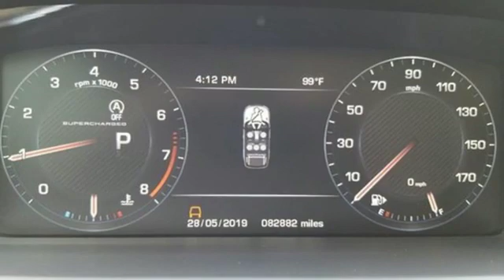Used 2014 Land Rover Range Rover Sport Chattanooga TN North Georgia Cleveland, TN #359784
Year: 2014
Make: Land Rover
Model: Range Rover Sport
Trim: 4WD 4dr Supercharged
Engine: 5.0L 8 Cylinder Engine
Transmission: 8-SPEED A/T
Color: WHITE
Mileage: 82888
Stock #: 359784
VIN: SALWR2TF3EA359784
Supercharged trim. Navigation, Moonroof, Heated Leather Seats, Back-Up Camera, Supercharged, Power Liftgate, Aluminum Wheels, 4x4, Panoramic Roof, Edmunds.com's review says The highly adjustable front seats are comfortable and provide plenty of support.. CLICK ME! KEY FEATURES INCLUDE: Leather Seats, Navigation, Sunroof, Panoramic Roof, 4x4, Power Liftgate, Heated Driver Seat, Back-Up Camera, Supercharged, Flex Fuel, Premium Sound System, iPod/MP3 Input, Bluetooth, Aluminum Wheels, Dual Zone A/C Rear Spoiler, MP3 Player, Privacy Glass, Remote Trunk Release, Steering Wheel Controls. MORE ABOUT US: Capital Toyota has been serving Chattanooga, TN and the surrounding Hamilton County area since 1966. In fact, we were the very first Toyota dealer in the state of Tennessee. We specialize in the full line up of Toyota and Scion products including the best-selling car in the world, the Toyota Camry. Other Toyota cars include the Corolla, Highlander, Tacoma, and the Tundra. And if you are considering a used vehicle of any make or model, then you have come to the right place. capitaltoyota Pricing analysis performed on 5/28/2019. Please confirm the accuracy of the included equipment by calling us prior to purchase.

Capital Toyota is the first and last place you will need to shop for an exciting New or Used Toyota! Capital Toyota is the only Toyota auto dealer in Chattanooga. We are dedicated to exceeding the expectations of each individual that walks through the dealership's door.